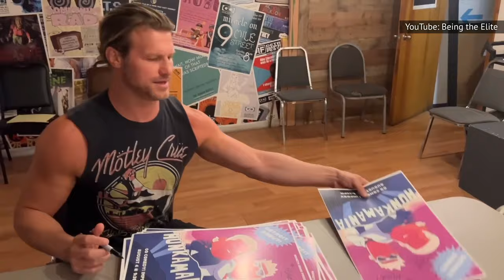Every Wrestler Who Was Just Fired By WWE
WWE finalized its merger with UFC on September 12, 2023, and it wasn't long after that some superstars were shown the door. By September 22, some big names and major prospects were no longer under contract with the company.

Elias | 0:00
Dolph Ziggler | 1:53
Mace | 3:14
Mansoor | 4:50
Mustafa Ali | 6:20
Dabba-Kato | 7:50
Dana Brooke | 9:19
Emma | 10:49
Riddick Moss | 12:18
Shelton Benjamin | 13:30
Aliyah | 15:00
Top Dolla | 16:12
Rick Boogs | 17:20
Shanky | 18:49
Matt Riddle | 20:13
'NXT' Prospects | 21:46